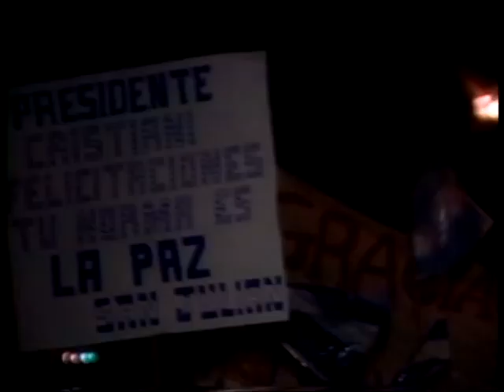ARENA. En ocasión del 20 aniversario de los Acuerdos de Paz.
Una pequeña sinopsis del proceso de los Acuerdos de Paz en ocasión del 20 aniversario